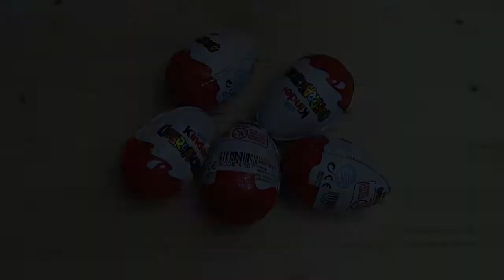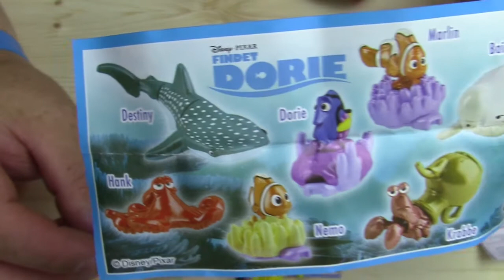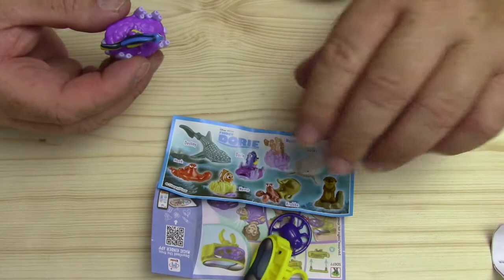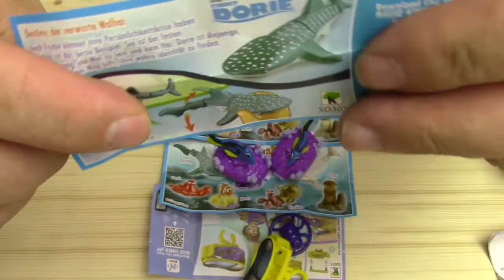Dory Surprise Eggs Toys Unboxing, Kinder Überraschungsei Findet Dori Unboxing 2016